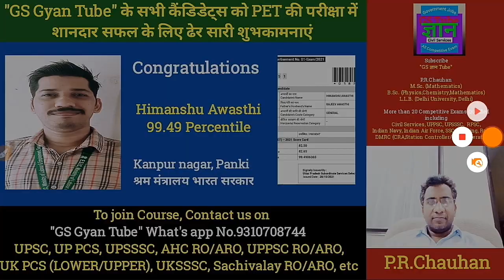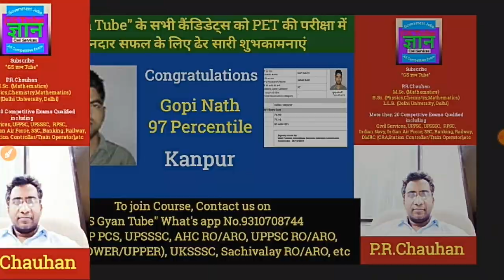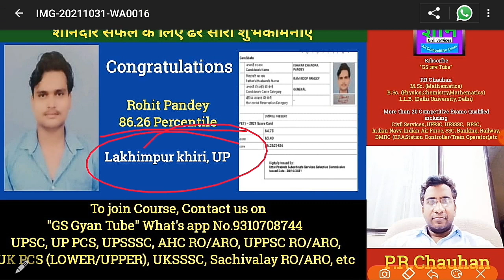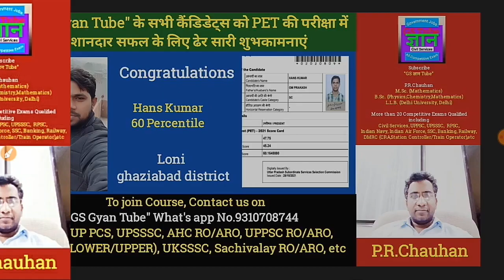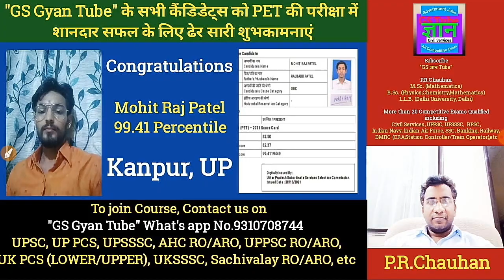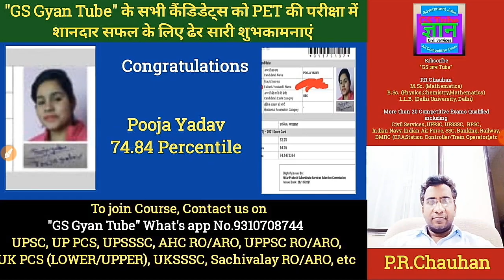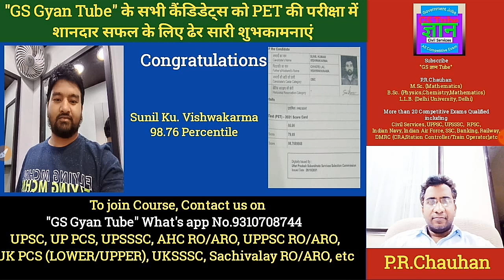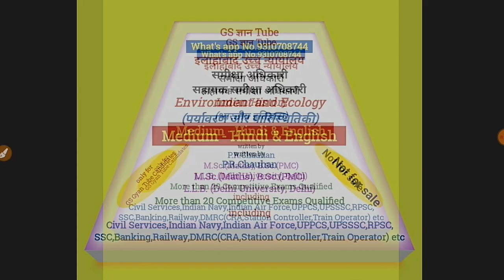upsssc pet result 2021 || upsssc pet cut off 2021 latest news today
GS Gyan Tube What's app No.9310708744

uppsc pre 2021 answer key || uppsc pcs pre 2021 solved paper || uppsc pre 2021 cut off |uppsc paper1
upsssc pet result 2021 latest news
up lekhpal new vacancy 2021 latest news today
uppsc pre 2021 answer key
up pcs pre 2021 answer key
uppsc pcs pre 2021 solved paper
uppsc pre 2021 cut off
uppsc gs paper solution today 2021
uppsc gs paper 1 prelims 2021
answer key uppsc pre cut off 2021
up lekhpal vacancy latest news 2021
upsssc pet cut off 2021
ahc ro aro exam date 2021 || ahc ro aro notification 2021 || ahc ro aro vacancy 2021 | ahc ro aro